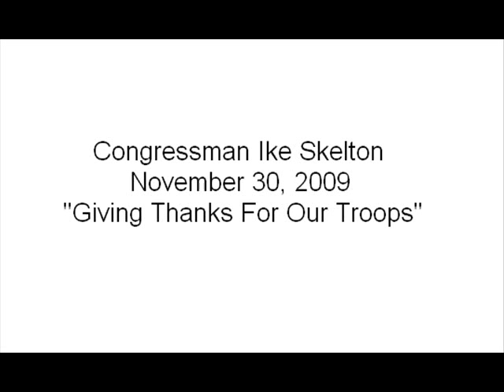"Giving Thanks For Our Troops"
November 30, 2009 // This Thanksgiving, Ike visited our wounded warriors at Landstuhl Regional Medical Center in Germany.

In the photo, Congressman Skelton meets with Army Sgt. Daniel Biskey, who was wounded in Afghanistan by an anti-personnel mine while on patrol. Hes assigned to the 2-1 Infantry out of Fort Lewis, Washington.

Ike had Thanksgiving dinner with the patients, their families, and staff. He also distributed to the wounded warriors several hundred letters written by local Missouri students.

Photo credit: U.S. Army Photo by Phillip A. Jones